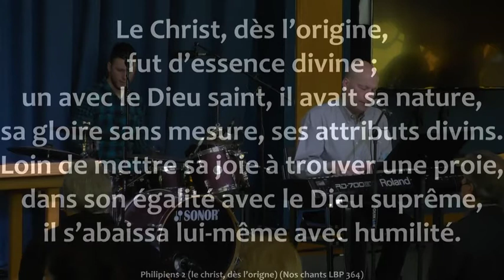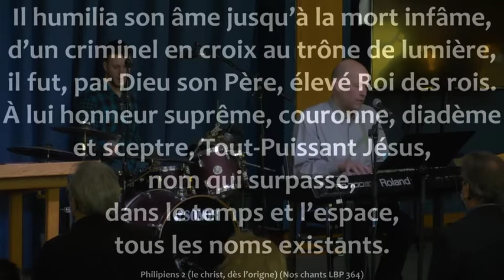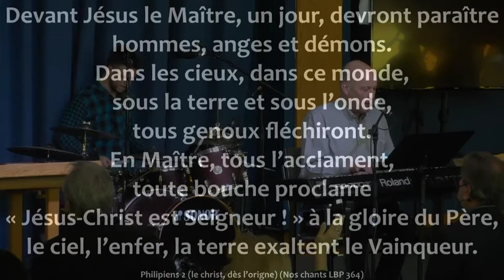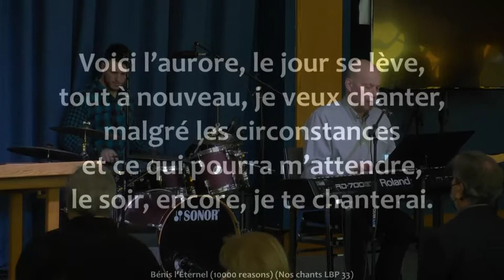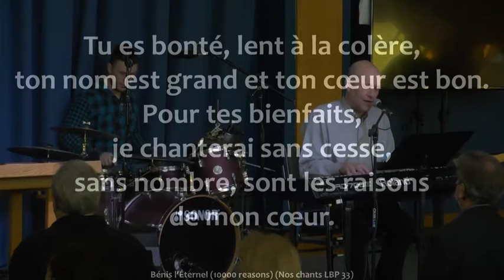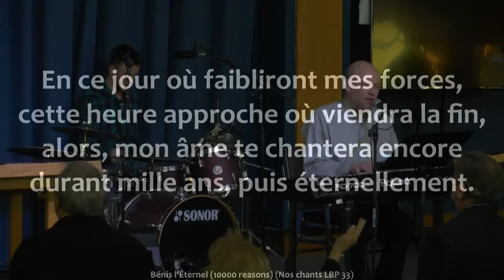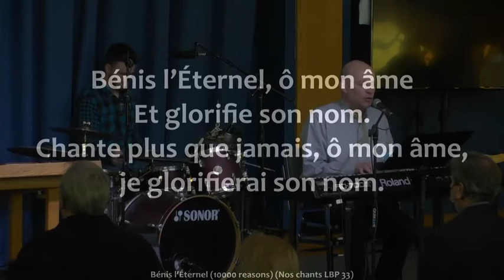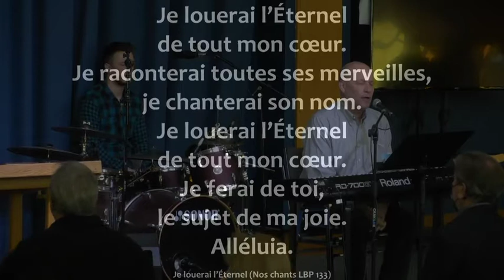La foi d’Abraham se manifesta par son obéissance Hébreux 11. 8-13.